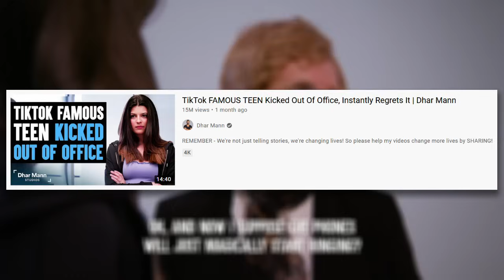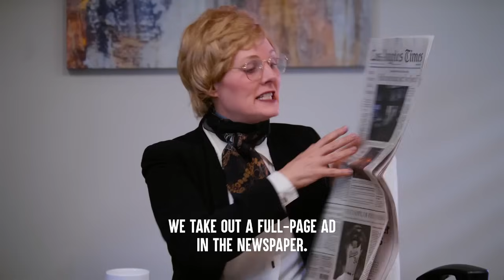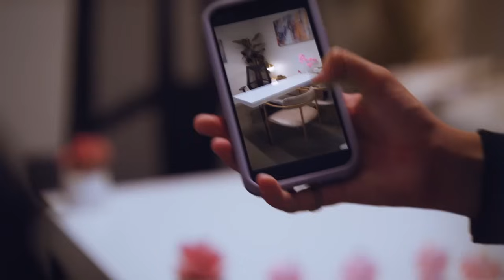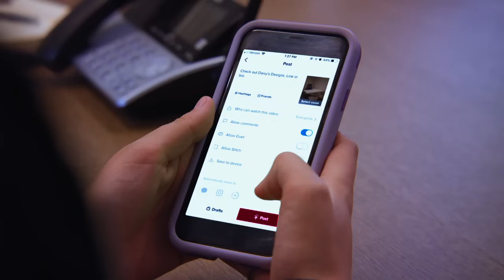Dhar Mann's DUMBEST Video Yet...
This terrible TikTok Teen video by Dhar Mann is his worst video yet, prepare yourselves...